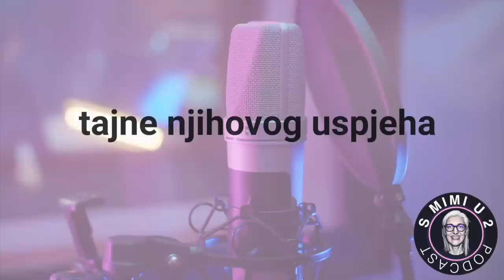Ljubav, joga i magija- Ines Jukić/"s Mimi u 2"-podcast/Ep.03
Gost epizode 3 podcasta " s Mimi u 2" je inspirativna Ines Jukić, istraživačica po zanimanju, koja je svoj život posvetila istraživanju drevnih znanja i eksperimentiranju s tijelom i duhom. Kroz jogu, magiju, šamanizam i druge discipline, Ines je prodrla u duboku magijsku tematiku. Da ne bi doslo do nesporazuma, kad se kaze magija misli se na svjeso upravljanje energijom. Kao ljubiteljica života i strastvena predavačica životnih filozofija, Ines je također i magistar filozofije.
U suradnji s kolegicom Sanjom Radović, također profesoricom po zvanju, Ines je pokrenula školu za osobnu transformaciju nazvanu "STRASTI".
Ines i Sanja ili poznate u javnosti kao SuperNaturals, koriste vlastita iskustva s drevnim i suvremenim uvidima u jogu, šamanizam, hermeticizam i magiju, kao i psihologiju, fiziku i moderne znanosti, kako bi transformirale pojedinca i time transformirale društvo. Njihov cilj i najglavnija stvar je promijeniti svijet i učiniti ga sretnim mjestom te u tom pravcu imaju prvi sljedeci korak koji su vec manifestirali a to je "MAGMA magijski festival svjesnosti" u avgustu na Mreznici gdje razni predavaci sa cjelog Balkana dolaze da djele znanje i price.
Bilo mi je zadovoljstvo pricati s Ines o njenom zivotu, ljubavi, strahovima, preprekama na putu, motivaciji i mnogim drugim zivotnim stvarima koje su je dovele do ovoga gdje je danas, i tako podjeliti sa slusaocima njenu ljudskost. I za kraj kao vjezbu "5 MINUTA DNEVNO"  Ines preporucuje vjezbu "VIDJETI U SVAKOME SVJETLOSNO BICE", koja pomaze da vidimo u drugome mocno bice koje igra svoju igru, bez osudjivanja. Ines vjezbu licno vodi u interview-u da bi gledaoci imali pravi dozivljaj. Uzivajte.
Vjezba i objasjenje je pred kraj interview-a
Ines Jukic mozete pronaci :

Ideja iza koncepta "s Mimi u 2" je da ucimo od majstora svog zanata, koji su shvatili svoju zivotnu svrhu, zive zivot u potpunosti i s ljubavlju djele svoj zivotni put i mudrost te unikatne prakticne vjezbe koje poboljsavaju jednu ili sve tri dimenzije zivota ( emocionalni, mentalni i fizicki).
U cilju da slusaoci imaju i prakticnu korist od podcasta, gosti na kraju podjele sa slusaocima vjezbu "5 MINUTA DNEVNO" koju slusaoci mogu da primjene odmah i u 7 dana, da primjete razliku u kvaliteti zivota.

O MENI
Background nekadasnje profesionalne kosarkasice i reprezentativke BIH, autorizovane medicinske sestre, certifikovane PEAT trenerice, SATORI I INTEGRA procesorice, REIKI majstorice te moj dugogodisnji interes za duhovnost, osobni rast i razvoj je inspiracija za povezivanje fizickog, psihickog i spiritualnog svijeta te ideja za podcast.